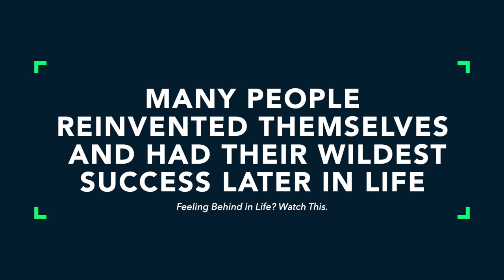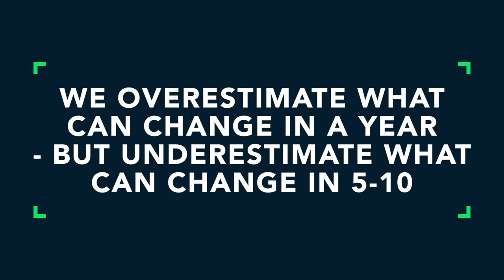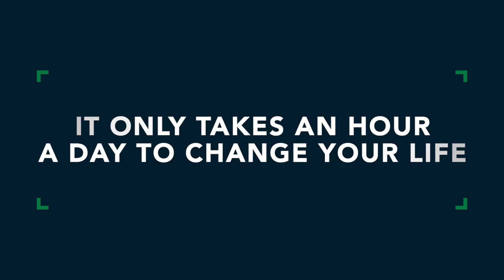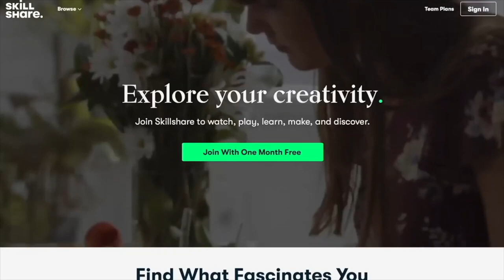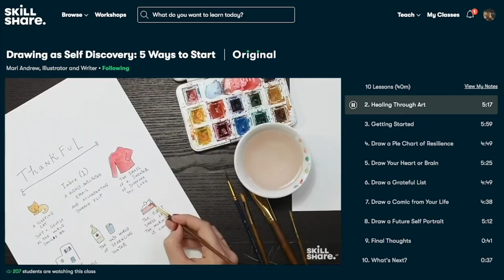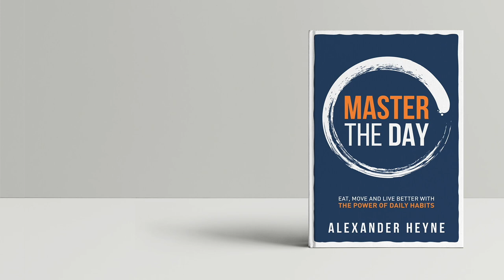Feeling Behind in Life? Watch This.